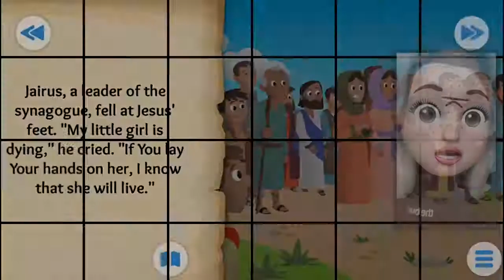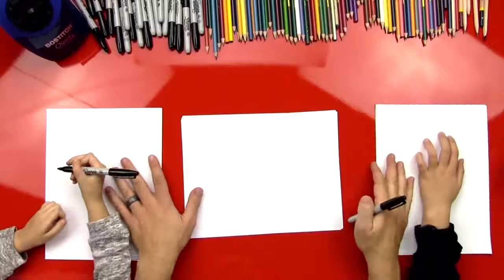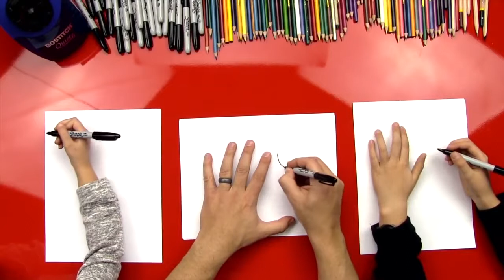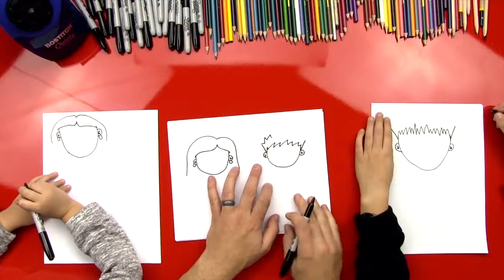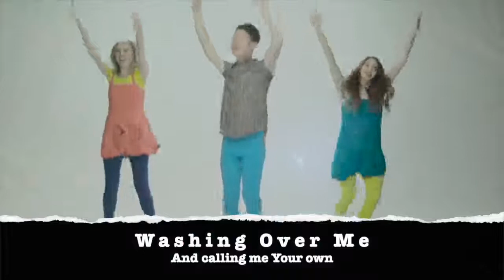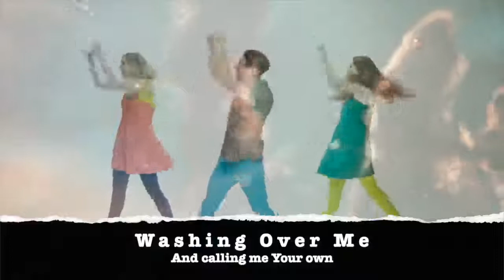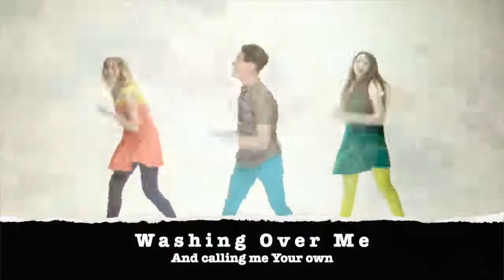Drive-In Children's Church ][ Sunday, May 3, 2020 ][ A Sick Girl Is Healed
Here's our Children's Church for Sunday, May 3, 2020. Kids will need pen and paper. Special announcement concerning Virtual VBS.